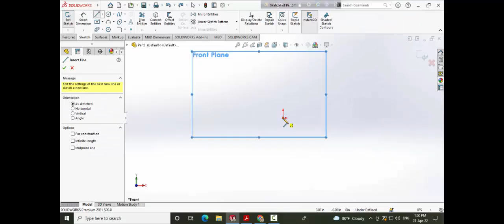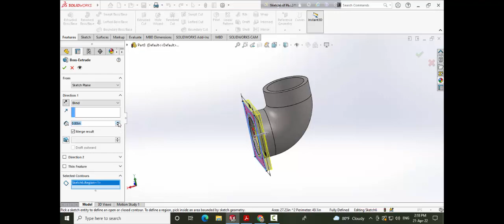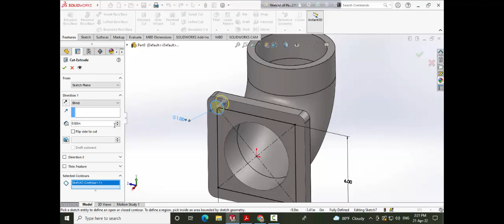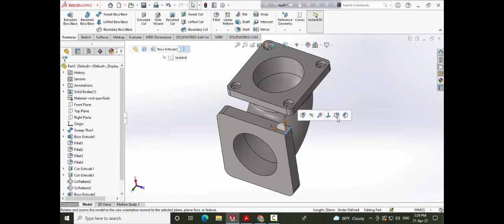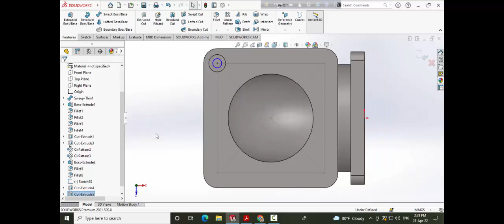SolidWorks Tutorial for beginners Exercise 25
How to drawing by Solidwork apps